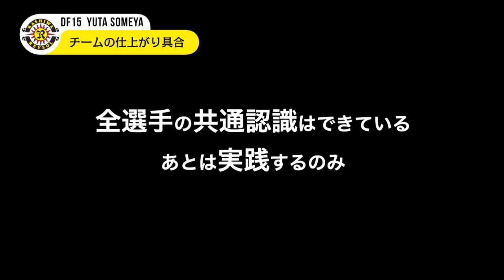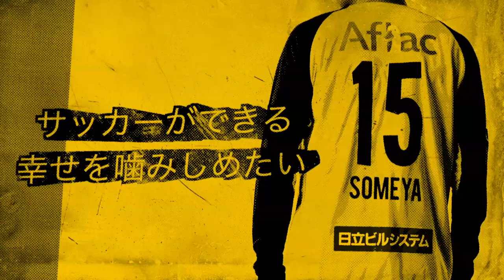【柏レイソル】7/4vsFC東京戦 染谷悠太選手 プレマッチインタビュー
7月4日（土）J1第2節･柏レイソルvsFC東京（19:00キックオフ、三協フロンテア柏スタジアム）が行われます。当日はリモートマッチ（無観客）のため、試合観戦･応援はぜひDAZNからお願いいたします！

『Jリーグ戦視聴はDAZNのクラブ応援プランで！』
から加入すると、月額使用料の一部がチームに還元されます。また、7/1から8/30の期間に新加入いただいた方から抽選で30名様にレイソルレプリカユニフォームをプレゼント！ぜひこの機会にご加入ください！

※これはマッチデープログラム「VITORIA」のインタビューを収録（6/29）、編集したものです。VITORIAは試合前夜または当日午前にこちらのリンクからご覧いただけます